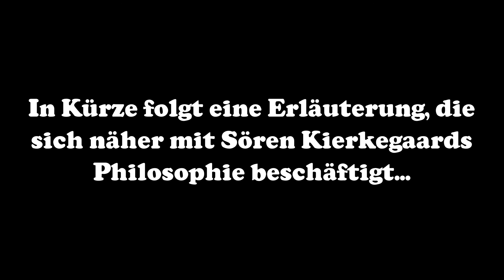Der Sündenfall nach Sören Kierkegaard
Philosophisches Theater mit NetzKaiser
Adam und Eva langweilen sich im Paradies, aber zum Glück ist da der Apfelbaum. Oder nicht? Als Gott davon erfährt, dass sie den Apfel gegessen haben, stellt er sie zur Rede.